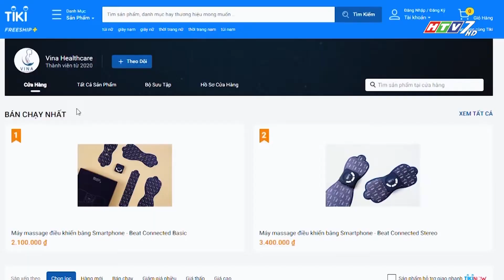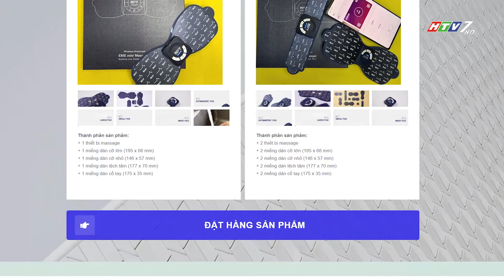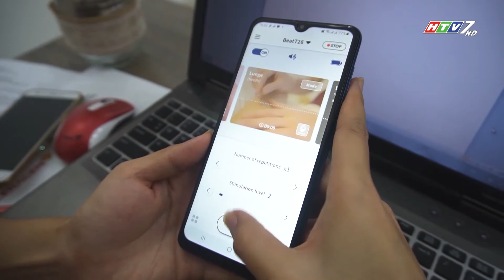MIẾNG DÁN MASSAGE THÔNG MINH BEAT CONNECTED - ĐÀI TRUYỀN HÌNH TP.HCM -HTV7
Hiện nay nhiều người trong độ tuổi 25 - 35 tưởng như khí lực tràn trề thế nhưng lại thường xuyên bị đau nhức lưng, vai, cổ, gáy, căng cơ tay chân…phổ biến nhất là giới văn phòng, tài xế, người nội trợ.
Theo quan điểm của Y học cổ truyền: “Thông bất thống, thống bất thông”, có thể hiểu là: cơ thể đau do khí huyết lưu thông kém. Để giải quyết vấn đề này cần nhiều yếu tố như dinh dưỡng, vận động, nghỉ ngơi thư giãn hợp lý chứ không phải là tùy tiện sử dụng thuốc giảm đau.
Một phương pháp giúp cơ thể sản sinh ra chất endorphin tự nhiên để xoa dịu cơn đau mỏi là sử dụng máy kích thích dây thần kinh qua da, tức Transcutaneous Electrical Nerve Stimulation. Trước đây, những chiếc máy như thế này được ứng dụng trong ngành Y để giảm đau mà không lệ thuộc vào các loại thuốc nhiều tác dụng phụ. Hiện nay, với sự tiến bộ về mọi mặt của đời sống, chỉ với ít phút truy cập vào các trang thương mại điện tử, bất kỳ ai cũng có thể sở hữu một thiết bị tiện ích như thế này.
Theo Công ty Vina Healthcare, nhà phân phối độc quyền của Công ty Ucaretron Inc (Hàn Quốc), sản phẩm Miếng dán massage thông minh Beat Connected massage  là sản phẩm massage xung điện đầu tiên hiện nay được điều khiển bằng smartphone . Miếng dán massage thông minh Beat Connected,, khi được dán ở cổ vai gáy, thắt lưng, bắp tay, bắp chân… nàysẽ tạo ra dòng điện sinh học giúp giảm đau cơ, thư giãn cơ bắp.
Bên cạnh đó, thông qua chương trình mô phỏng châm cứu bằng xung điện nhẹ, máy cũng hoạt động như một tác nhân hỗ trợ khơi thông khí huyết. Người sử dụng cần tự trang bị một số kiến thức Đông y cơ bản như nhận biết vị trí huyệt liên quan đến các đường kinh lạc trong cơ thể để đúngsử dụng hiệu quả hơn các miếng dán xung điện của máy Chẳng hạn như: lòng bàn chân có huyệt dũng tuyền giúp chữa đau đầu, mất ngủ, thải độc thận; , khuỷ tay có huyệt khúc trì giúp giải cảm, hạ huyết áp, tang đề kháng v.v…
Một trong 7 năngchương trình của thiết bị được người làm công việc văn phòng và những người thường xuyên vận động yêu thích đó là massage theo nhịp điệu âm nhạc thông qua những bài nhạc có sẵn trong máy hoặc tải từ internet. Kết nối không dây thông qua bluetooth và điều khiển toàn diện bằng ứng dụng cài đặt trên smartphone cũng giúp tạo sự thuận tiện và cảm giác thư giãn tối đa./.